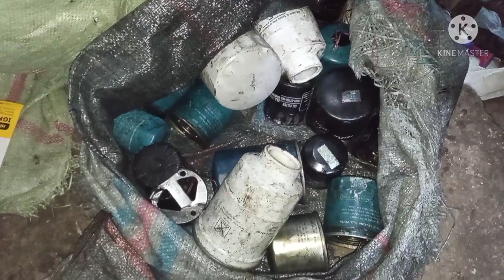MAKNYUSS.. Borongan BESI BENGKEL MOBIL | Rahasia Sukses Bisnis Rosok.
Kali ini kita Mengambil rosok
Dari bengkel mobil
Bobot besi nya lumayan
Bonus alumunium
Bonus tembaga juga..